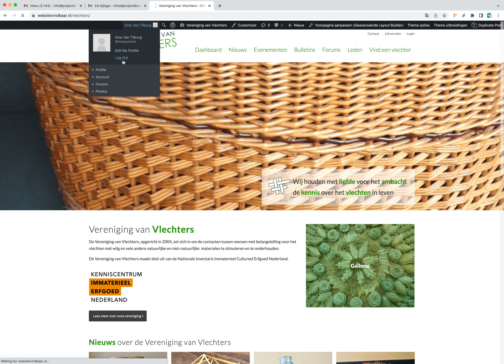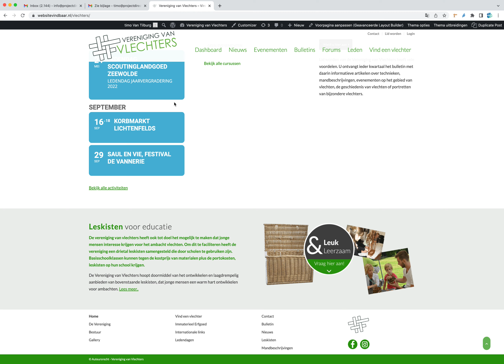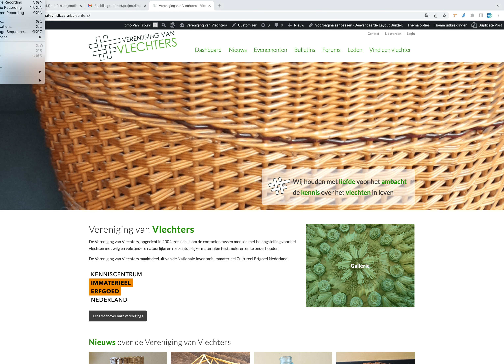01 Vlechters Intro